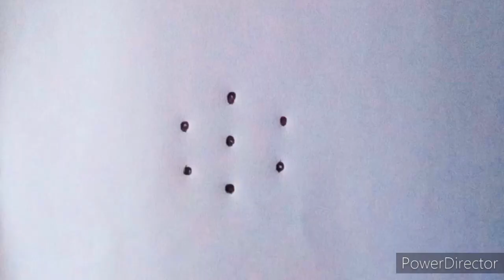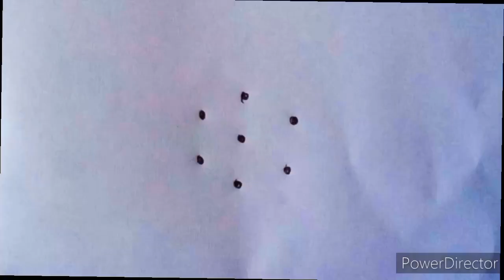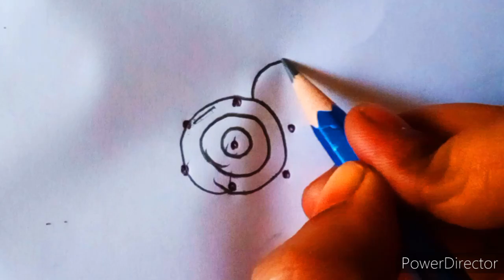குட்டி வட்ட கோலங்கள் 6நாள் 6 வகை 6days6kolangal colour kolamdesign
kolam, smallrangoli, dailykolam, dailymuggulu, easykolam easy muggulu simple rangoli festival kolamdesign,beginners rangoli, beautiful kolamdesign
flower kolam, colour kolam, pookolam pooja kolamdesign, kolangal, beginners kolamdesign, kolamsimple, kolam pencil, kuttykolam, Fridaykolam